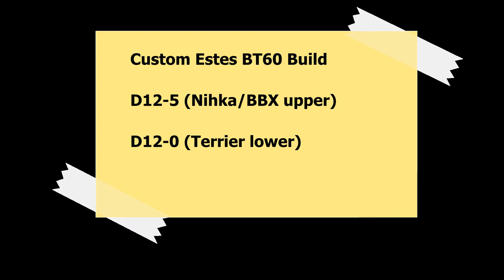Custom Black Brant/Terrier Gap Staging LPR Build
Custom Black Brant/Terrier gap staging LPR build utilizing Estes BT60 tubing.